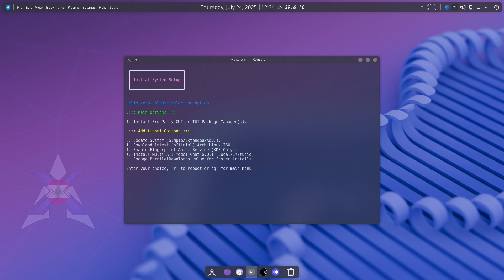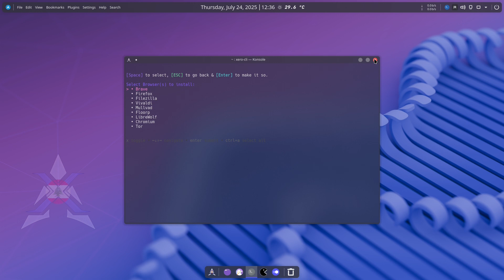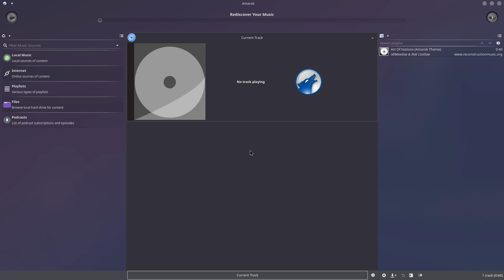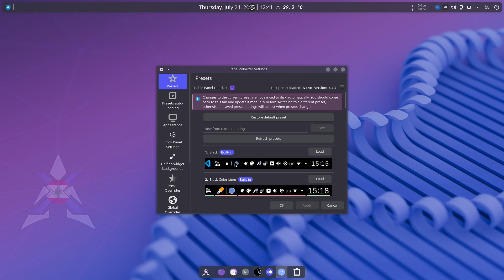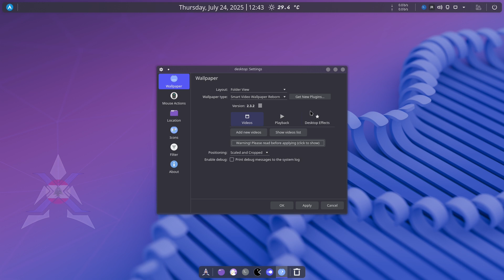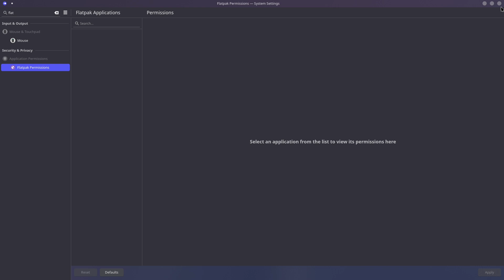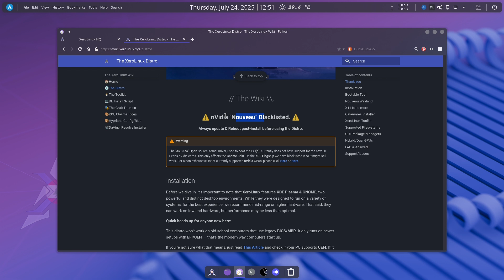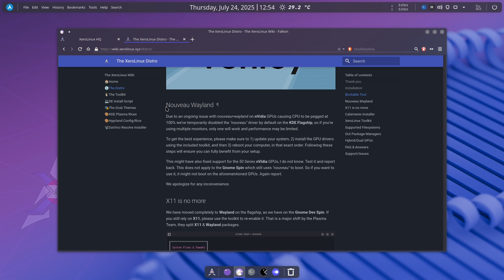XeroLinux in a nutshell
🌟 Welcome to the Official XeroLinux YouTube Channel! 🌟